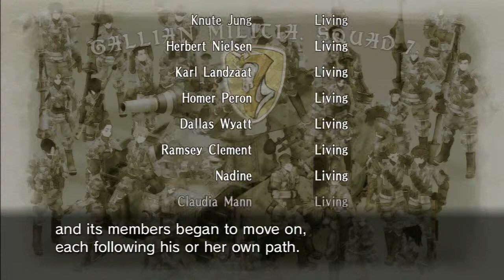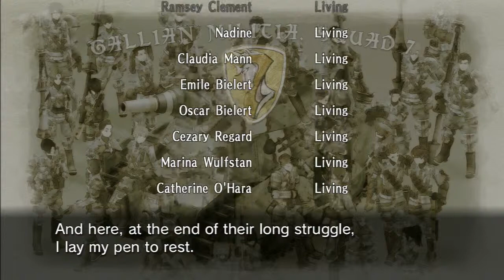Valkyria Chronicles - Finale: Shadow of the Valkyrur - Partie 2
Version européenne (audio japonais, sous-titres en anglais) du jeu, Valkyria Chronicles, édité par Sega en 2008.

Cette vidéo inclus les séquences:
-Maximilian's Final Gambit
-Maximilian's Vision
-Ambition Thwarted, partie 1-2
-Escape